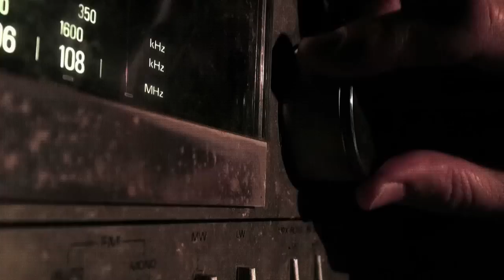N-II -série humeur- chapitre pilot avec sous-titres en Français.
Chapitre pilote N II : Un arrêt de bus sur la route N-2 où habituellement travaille une paire de prostituées, l'Ileana venant d'un pays de l'est, et la Catalane, Catalina. Ça c'est le décor où l'on peut aussi croiser un moine et un utilisateur du service de transports publics de la Région... Ou peut-être vient-il pour un autre type de service ?